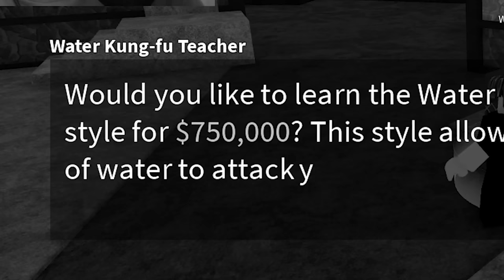Buddha Awakening Raid! | Blox Fruits #8 (Tagalog)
Nakapag awaken na rin ako ng Buddha! Sawakas nandito na ang pinaka favorite fruit ko pang grind!

166,262